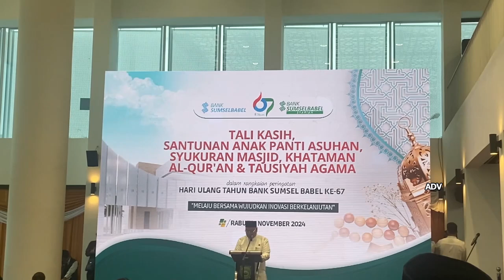HUT KE 67 BSB DISEMARAKKAN KEGIATAN SOSIAL DAN KEAGAMAAN